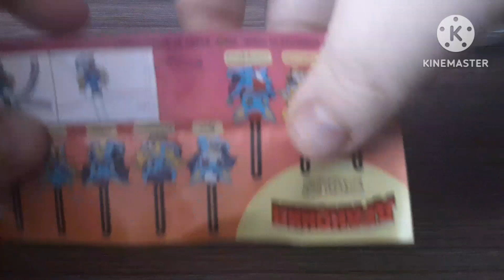21 января 2024 г.